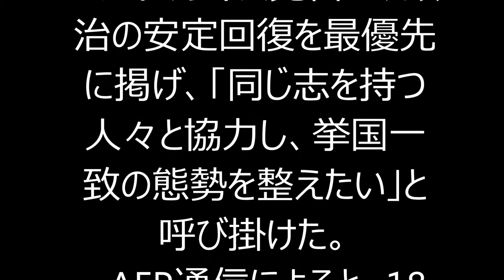与野党が大接戦＝混乱長期化で市民失望―ギリシャ総選挙、20日に投開票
与野党が大接戦＝混乱長期化で市民失望
★海外のNEWS動画を集めてみました♪

【アテネ時事】財政危機にあるギリシャで20日、議会（定数300）総選挙の投開票が行われる。
　欧州連合（EU）からの金融支援と引き換えに、厳しい財政緊縮策を受け入れたチプラス政権存続の是非が最大の争点だ。チプラス前首相率いる左派の与党、急進左派連合（SYRIZA）と中道右派の最大野党、新民主主義党（ND）が大接戦のまま国民の審判を仰ぐ。
　チプラス氏は18日、SYRIZA集会で演説し、「われわれの勝利は欧州変革に向けた各国へのメッセージとなる」と支持を訴えた。一方、NDのメイマラキス党首は、政治の安定回復を最優先に掲げ、「同じ志を持つ人々と協力し、挙国一致の態勢を整えたい」と呼び掛けた。
　AFP通信によると、18日に発表された四つの世論調査で両党の支持率は20～30％台で伯仲しているが、いずれもSYRIZAが僅差で先行している。